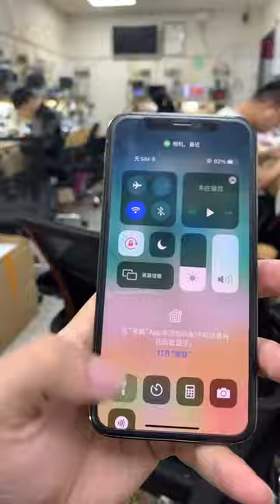how to restoration phone iphone samsung oppo huawei vivo